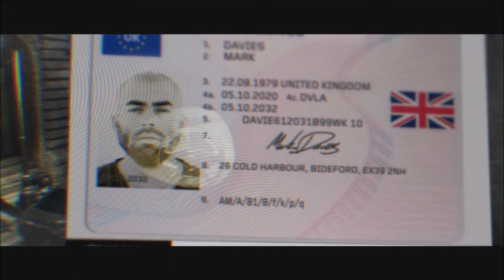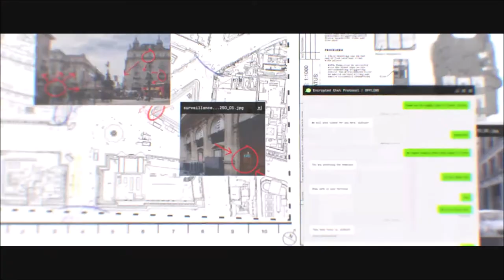Feels Like I'm Raid'n Bin Hiden's Compound ● Special Forces Missions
Special Forces Missions "Clean House & The Wolf's Den" ● Feels Like I'm Raid'n Bin Hidin's Compound